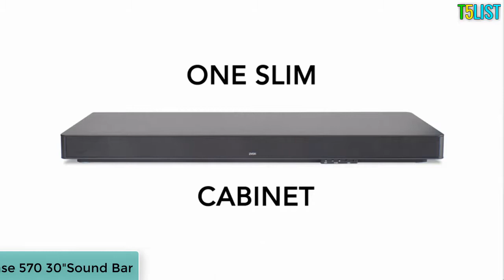Top 3 Best Soundbases Reviews in 2020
Best Soundbases in 2020 ! Check out our TOP 3 best budget, Best Soundbases  available right now:

1. VIZIO SB3821-C6 38-Inch 2.1 Channel Sound Bar

2. ZVOX SoundBase 570 30"Sound Bar

3. Fluance AB40 High Performance Soundbase

In this video, i decided to list the Top 3 Best Soundbases  On Amazon 2020. I made this list based on my personal opinion, and i tried to list them based on the price, quality, durability, performance and much more.

Tech5list is a participant in the Amazon Services LLC Associates Program, an affiliate advertising program designed to provide a means for sites to earn advertising fees by advertising and linking to Amazon.com. As an Amazon Associate I earn from qualifying purchases.